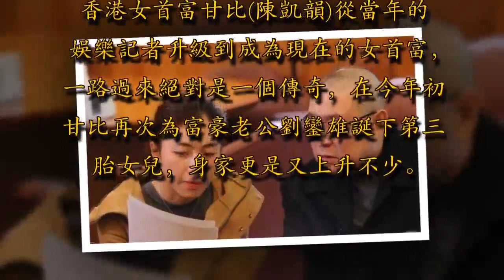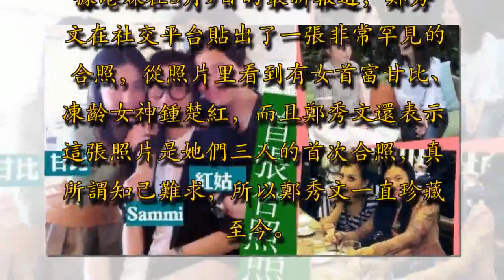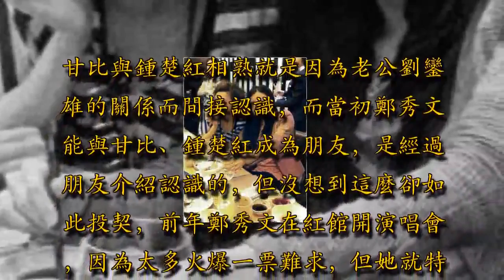鄭秀文與甘比鍾楚紅首張合照曝光：多年來與她們相處不需拐彎抹角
香港女首富甘比(陳凱韻)從當年的娛樂記者升級到成為現在的女首富，一路過來絕對是一個傳奇，在今年初甘比再次為富豪老公劉鑾雄誕下第三胎女兒，身家更是又上升不少。

雖然甘比不是娛圈的明星，但她卻與不少明星是非常好的朋友，甘比偶爾也會在社交平台曬出一些娛樂朋友的照片，其實不乏有鍾楚紅、鄭秀文、周麗淇等人。

據港媒在5月9日的最新報道，鄭秀文在社交平台貼出了一張非常罕見的合照，從照片里看到有女首富甘比、凍齡女神鍾楚紅，而且鄭秀文還表示這張照片是她們三人的首次合照，真所謂知己難求，所以鄭秀文一直珍藏至今。

其後鄭秀文還大讚紅姑（鍾楚紅）是那麼天然美，而甘比又是如此的善解人意：「其實能有說真話的朋友真的非常重要，這麼多年來我們相處都可以直話直說，不需要拐彎抹角，紅姑是一個非常有藝術品位和藝術知識的人，而甘比的個性是非常善解人意而且貼地氣。」

甘比與鍾楚紅相熟就是因為老公劉鑾雄的關係而間接認識，而當初鄭秀文能與甘比、鍾楚紅成為朋友，是經過朋友介紹認識的，但沒想到這麼卻如此投契，前年鄭秀文在紅館開演唱會，因為太多火爆一票難求，但她就特地留出幾張票送給甘比。